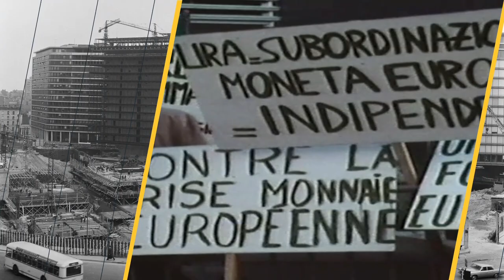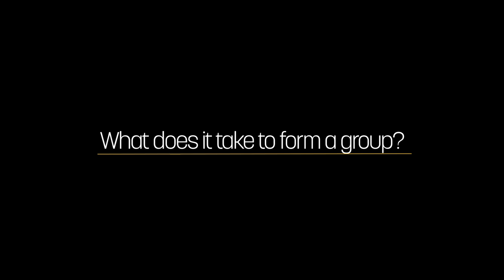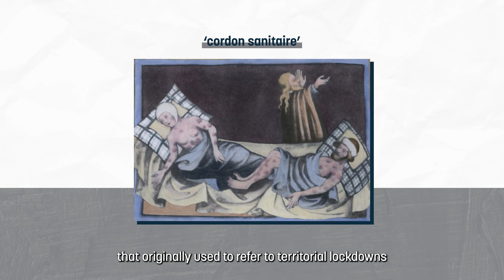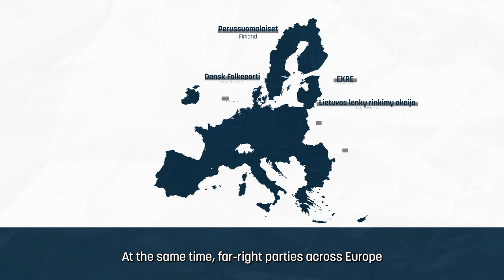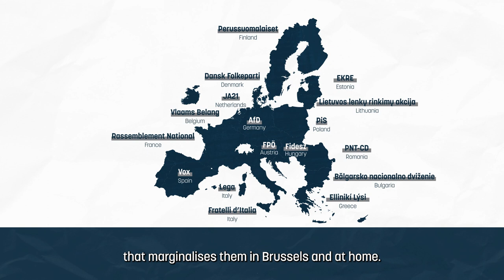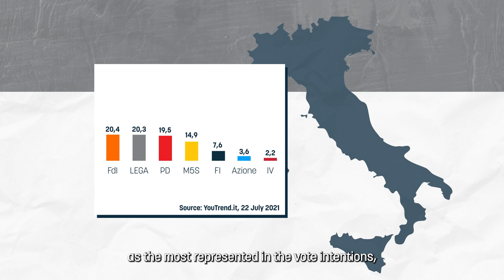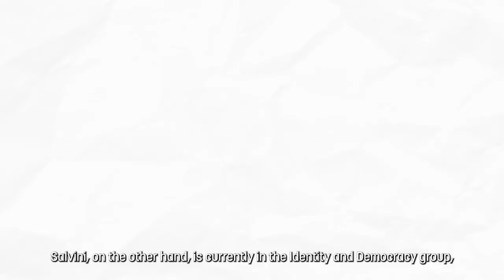A new far-right and conservative group in the European Parliament?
Far-right and conservative parties from 16 EU countries, including France’s Rassemblement National, Poland’s PiS, Hungary’s Fidesz, and Italy’s Lega, have decided to join forces to make their voice heard in the European debates.

Together, they signed a document calling for deep reform of the EU, paving the way for what some are predicting to become a new political group in the European Parliament.

But what does it mean to belong to a group and what would be the political implications of such a move? Today, EURACTIV takes a closer look.